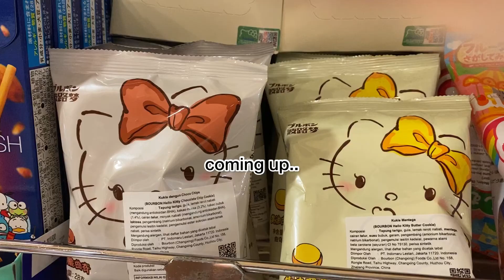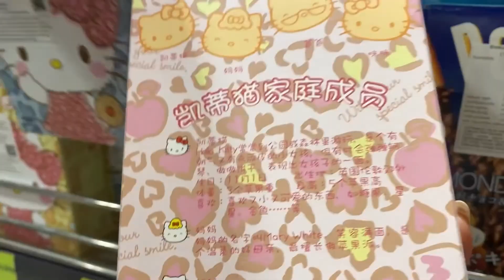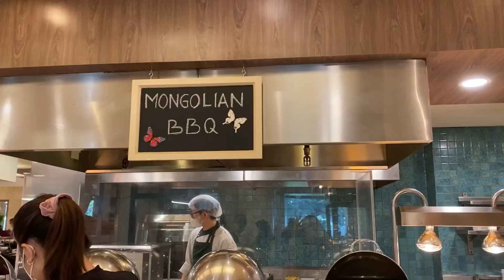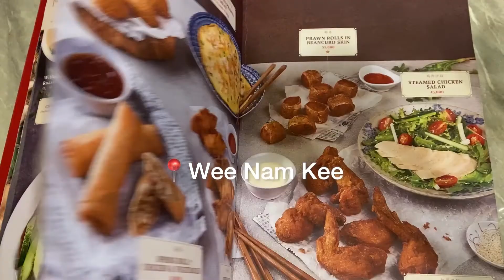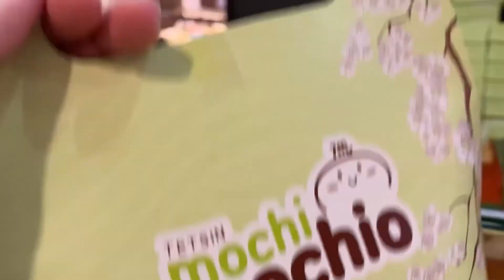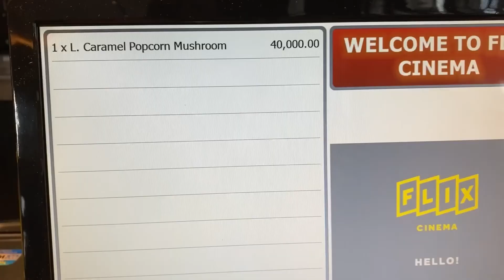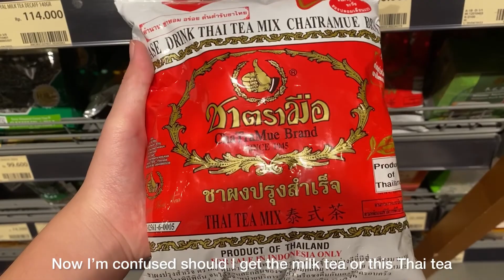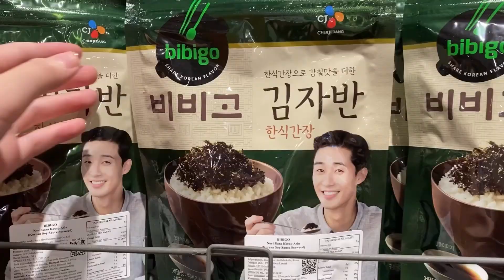°‧★ᶻ 𝗓 𐰁 SLOW LIVING - Cozy Life: Swimming, hotel, eating, shopping 🪽☁️🥞🥣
Heyy Guys!! In this video, I take you guys along on what I did in Friday until Sunday and show you guys about life in Jakarta :) I really hope you guys enjoyed watching this video and thank youu for spending time with me- always!! ILYSMM

xoxo, Shar

— zico - 아무노래 lofi version by melojam
— pink sweat$ - honesty lofi version by melojam
— le festin ratatouille ost (alphasvara lo-fi remix)
— lover boy by phum viphutit but lofi
— espresso sun by citrus avenue

Hi hi! I'm Shar, I am a blogger based in Indonesia.

Name: Shar
Ethnicity: Chinese
B-Day: March,5th,2006
Camera: Canon EOS M-100 + iPhone 11
Editing software: InShot